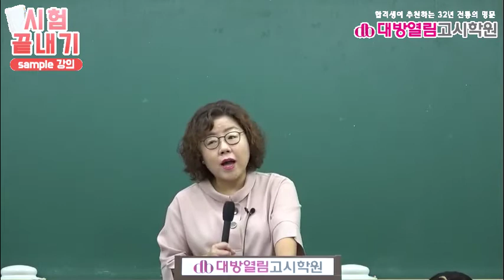간호직공무원 2021 공무원 간호관리 정규이론 4강